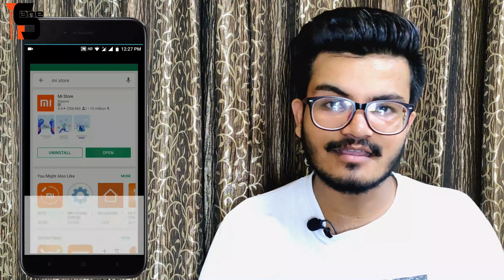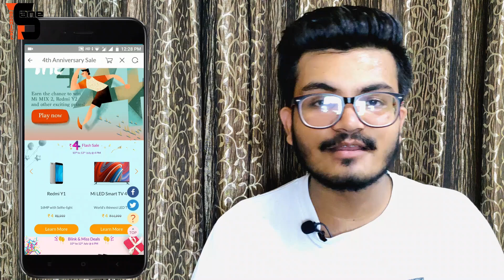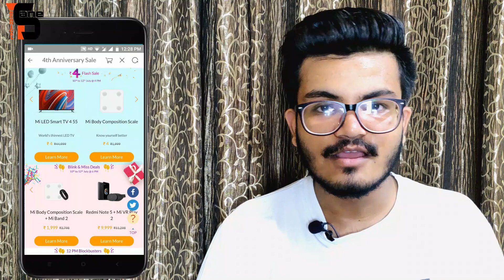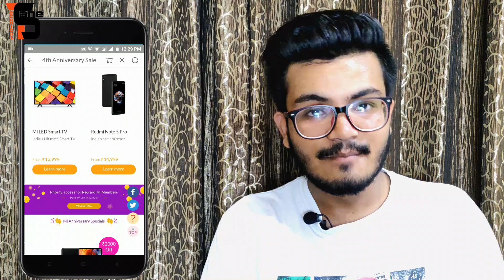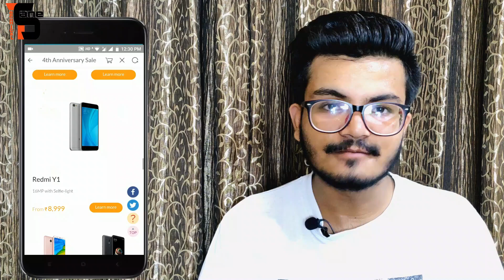Mi 4th Anniversary SALE | Redmi Note 5 Pro ONLY ₹4 | Mi Flash Sale | Xiaomi India Event | HINDI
Hey Guys, Xiaomi Mi has officially announced its 4th Anniversary sale 2018 which is going to be live on 10th July 2018. This time Xiaomi Mi has introduced 6 types of offers in its 4th Anniversary, Find the hidden 4's, Rs.4 Flash Sale, Blink & Miss deals, 12 PM Blockbusters, Mi Anniversary Specials & Grab Coupons each one of them discussed & explained in DETAIL. Mi Rs.4 Flash Sale Queries Solved
1) Xiaomi Mi 4th Anniversary Sale
2) Mi 4th Anniversary sale
3) Mi flash sale 2018
 4) Mi rs.4 flash sale
5) Redmi note 5 pro at rs.4 flash sale
 6) Xiaomi Redmi note 5 pro flash sale 2018
 7) Mi LED smart TV flash sale
 8) Rs.4 mi sale
 9) Mi led smart tv at rs.4 flash sale
 10) Redmi Y2 flash sale
11) Xiaomi Redmi Y2 rs4 flash sale 2018
12) Mi Band 2 sale at rs.4
13) When is the mi flash sale going to expire?
14) How to buy Rs.4 mi phones in flash sale 2018?
15) What is the offer duration?
 If you have any queries regarding Xiaomi mi flash sale, then do comment me in the comment box below.
Mi 4th Anniversary Sale | Redmi Note 5 Pro at Rs.4/- | Buy 1 Get 1 Free |  Mi Body Composition Scale(1999)+Mi Band 2(1799) Rs.3798 – Rs.1,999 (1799 off)
 Redmi Note 5(9999)+Mi VR Play 2(1299) Rs.11298 – Rs.9,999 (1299 off)
 Redmi Y1(8999)+Mi Bluetooth Headset(899) Rs.9898 – Rs.8,999 (899 off)
 Mi Air Purifier 2(8999)+Filter(2499) Rs.11498 – Rs.8,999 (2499 off)
 Mi Pocket Speaker(1499) + Earphones Basic(399) Rs.1898 – Rs.1,499 (399 off)
 10000mAh Mi Power Bank 2i(899) + Mi Rollerball Pen(179) Rs.1078 – Rs.899 (179 off)
 Mi Travel Backpack(1999) + Mi Selfie Stick Tripod(1099) Rs.3098 – Rs. 2,948 (Rs. 150 off)
Mi Band HRX Edition(1299) + Mi Band Strap Blue(199) Rs.1498 – Rs. 1,398 (Rs. 150 off)
 Mi Max 2 64GB – Rs.14,999 (Rs.1000 off) Travel Backpack – Rs.1,899 (Rs.100 off)
 Mi Earphones – Rs.649 (Rs.50 off) Mi Band 2 – Rs.1,599 (Rs.200 off)

NOTE : All content used is copyright to Technical Sane, Use or commercial display or editing of the content without proper authorization is not allowed.